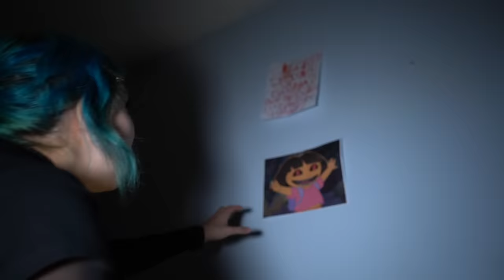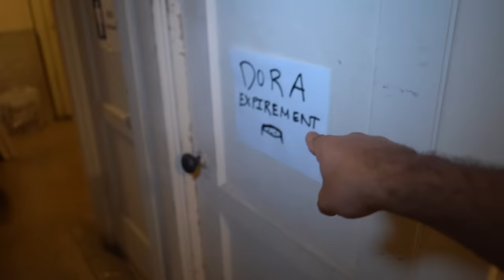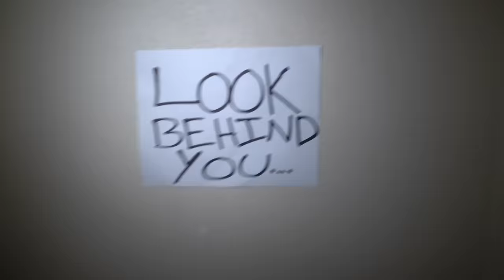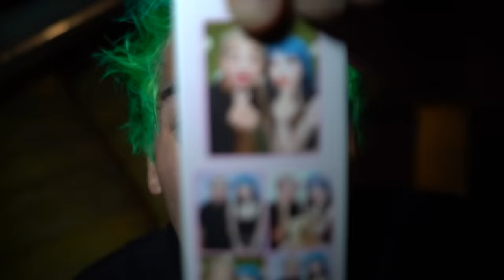ATTACKED BY DORA THE EXPLORER AT 3AM!!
DRONE CATCHES CHUCK E CHEESE ANIMATRONICS ALIVE AT 3AM!! (THEY CAME TO LIFE):

Jester: DO NOT PLAY DARK WEB POTION ROULETTE AT 3 AM!! (YOU WON'T BELIEVE WHAT HAPPENED!)

Stromedy: When you see clowns at a News Station broadcasting the news, RUN away as FAST as you can!!

Dorito's Reaction: DRONE CATCHES BUGS BUNNY.EXE AND LOLA BUNNY.EXE KISSING!! (SPACE JAM 2 IN REAL LIFE)

ORDERING AMONG US POTION FROM THE DARK WEB AT 3AM!! *IMPOSTOR*

DO NOT ORDER SONIC.EXE HAPPY MEAL FROM MCDONALDS AT 3 AM!! (HE'S ALIVE!)

ATTACKED BY CHUCK E CHEESE AT 3AM!!

ATTACKED BY SONIC.EXE AT 3AM!!

DO NOT ORDER THE BTS HAPPY MEAL FROM MCDONALDS AT 3AM!! (BTS MEAL IS HAUNTED)

DO NOT WATCH THE BTS MOVIE AT 3AM!! (SCARY)

ORDERING LUCA POTION FROM THE DARK WEB AT 3AM!! (HE CAME AFTER US!!)

DO NOT DRINK LUCA POTION FROM THE DARK WEB AT 3AM!! (HE CAME AFTER US!!)

DO NOT ORDER SPACE JAM 2 HAPPY MEAL FROM MCDONALDS AT 3AM!! (HE CAME AFTER US!!) LEBRON JAMES.EXE